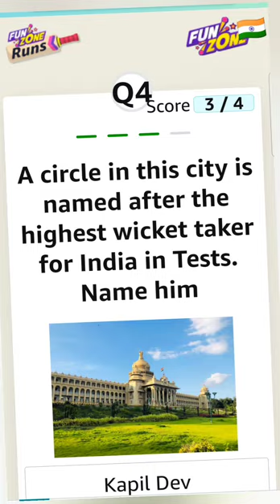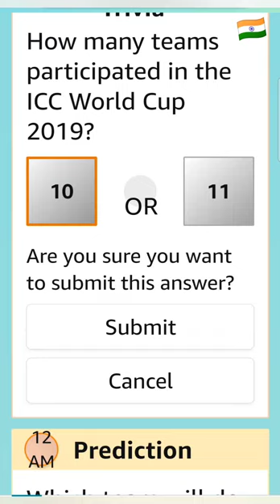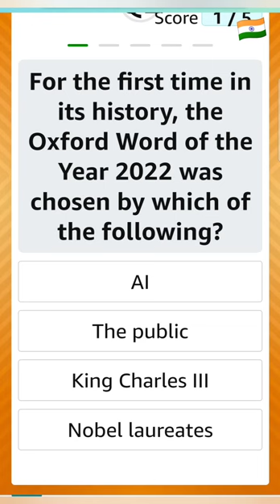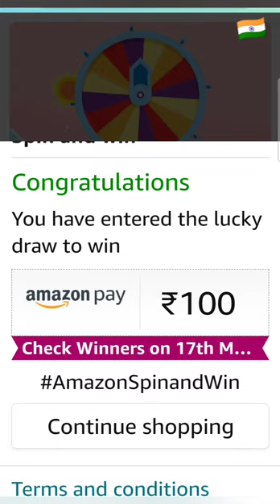Amazon Today Quiz Answers || Amazon Daily Quiz Answers Today 16 May 2023 Tuesday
amazon answers
quiz tips
Amazon Quiz
Amazon quiz
amazon india
amazon
amazon quiz
quiz amazon
quiz
quiz daily
daily quiz
live quiz
quiz live
daily spin & win
spin & win
spin and win
answers & win
prizes everyday
everyday prizes
question answer
questions answers
offline quiz
online quiz
daily quiz
quiz daily
trending
ट्रेडिंग
today
Amazon Quiz Answers
today
answers today
today
Answers Today
Amazon Weekly Quiz
gk
gk quiz
daily quiz
daily gk quiz
image quiz
new quiz
today quiz
general knowledge
Amazon India
Jackpot Quiz
jackpot quiz
amazon new games this week quiz
Daily Jackpot
daily jackpot
Daily Quiz
daily quiz
Weekly Jackpot
weekly jackpot
Weekly Quiz
weekly quiz
Fun Zone
funzone
fun zone
Quiz Answer
Quiz answers
quiz answer
Quiz Tips
quiz tips
new quiz today
t20 world cups
t 20
icc world cup
world cup
amazon quiz answers 16 may 2023
16 May 2023 quiz
16 may 2023 quiz
Daily Quiz
amazon pay
Amazon Quiz
amazon quiz
Quiz Time
quiz time